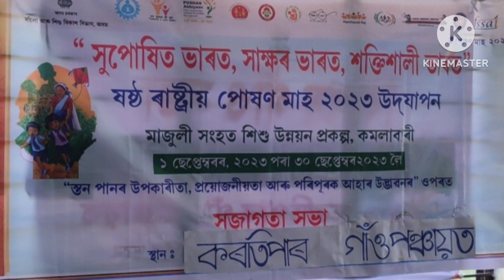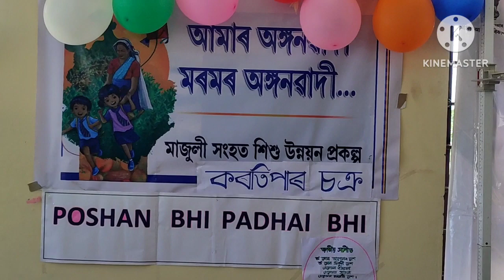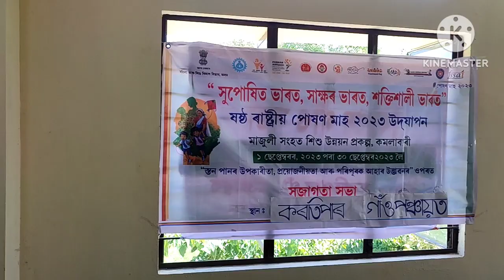ষষ্ঠ ৰাষ্ট্ৰীয় পোষণ মাহ ২০২৩ উদযাপন। মাজুলী সংহত শিশু উন্নয়ন প্ৰকল্প, কমলাবাৰী। কৰতিপাৰ পঞ্চায়ত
আশা শিল্পী ভৱন কাকৰিকটা বালিচাপৰি মাজুলী ইয়াত সকলো ধৰণৰ পকা মূ্ৰ্তি নিৰ্মাণ কৰা লগতে চিত্ৰ অংকন কৰা হয়।